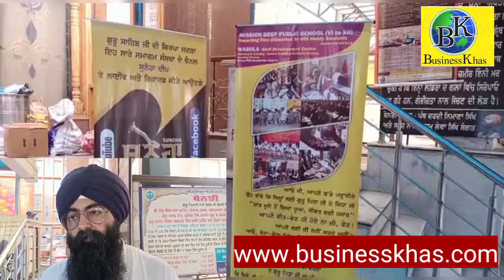श्री गुरु नानक देव जी के विवाह पूर्व मनाया गया